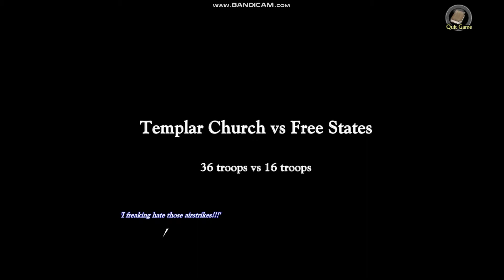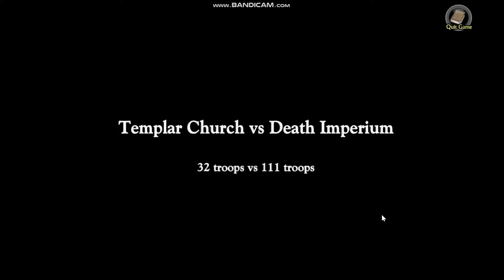Swords And Sandals Crusader #1